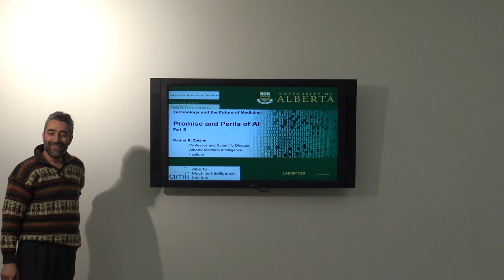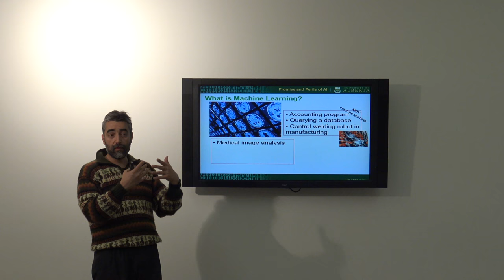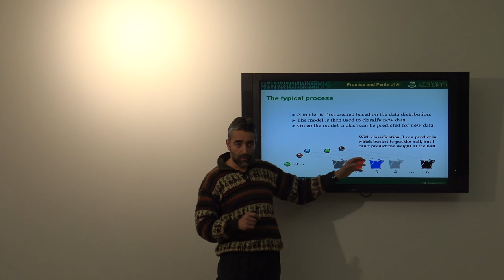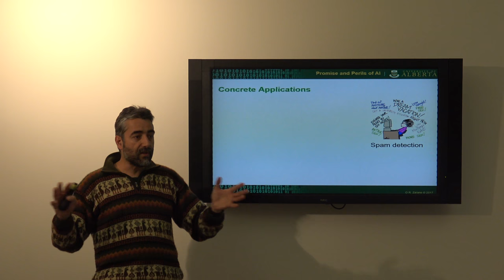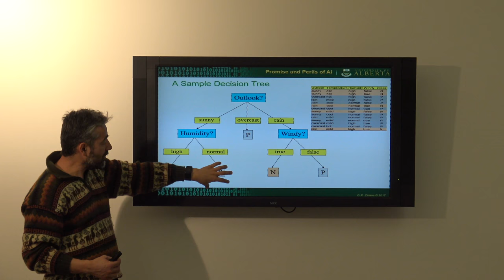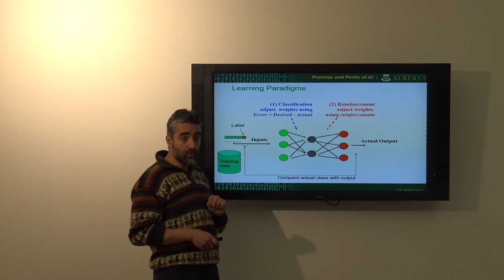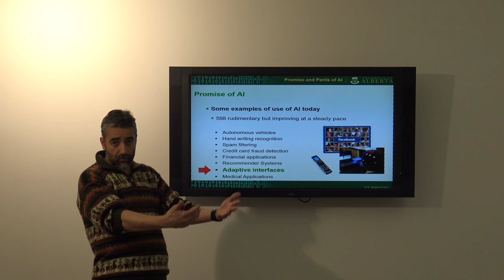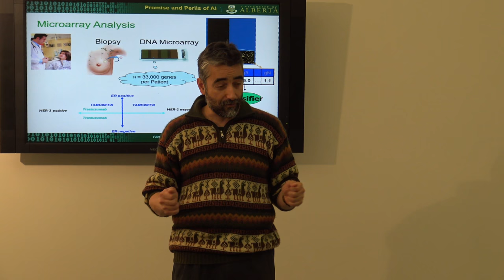Osmar Zaiane Promise and Perils of AI Part III Winter 2018